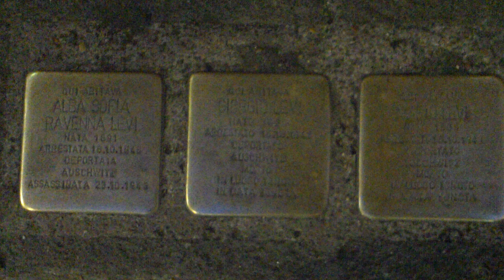”Ultima adresă”, comentăm cu Nicolae Galea - Curaj.TV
Nicolae Galea e născut în Republica Moldova, dar de jumătate de viaţă e plecat împreună cu părinţii în Italia. Lucrează la Roma şi se interesează de viaţa politică din Moldova, are chiar gînduri serioase să candideze independent